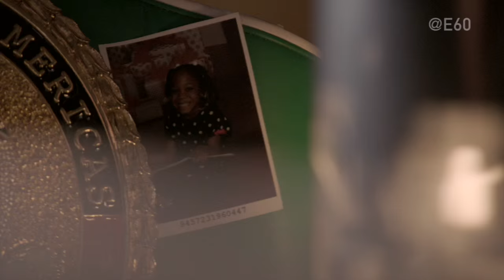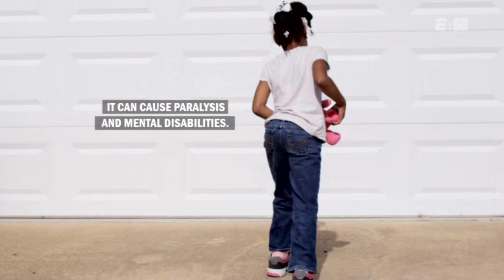E:60: The promise - Deontay Wilder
When Deontay Wilder's daughter was born with spina bifida, he was a college dropout struggling to cover the mounting medical bills. He then made his daughter a promise. E:60 takes you through the improbable journey of the current WBC heavyweight cham